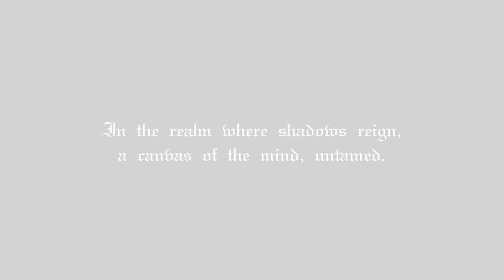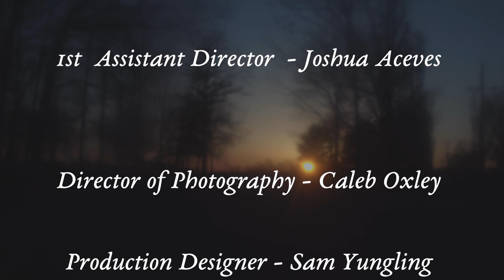A Song For The Departed | Short Film (2024)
Written by Jacob Swiatek
Directed by Sam Yungling
Starring Connor Kirchoff and Dimmick Guidry
Produced by Jacob Swiatek
Edited by Ash Holland
Cinematography by Caleb Oxley
Sound Design by Ben Miller
Production Design by Sam Yungling